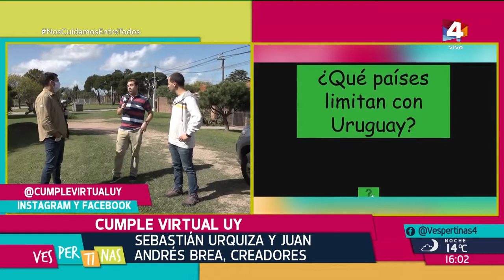Buen día - Tu cumple virtual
Se suspendieron los conciertos, no importa, los reinventamos, se suspendieron las clases presenciales, no importa tenemos ceibalitas. Es nuestro cumple ¿y pensás que no podemos festejarlo? nada de eso gente, no hay ningún motivo para estar triste el día de nuestro cumpleaños, porque dos emprendedores le dieron la vuelta y le encontraron una solución creativa a este problemón para muchos, Darito estuvo con los inventores de CUMPLE VIRTUAL UY.